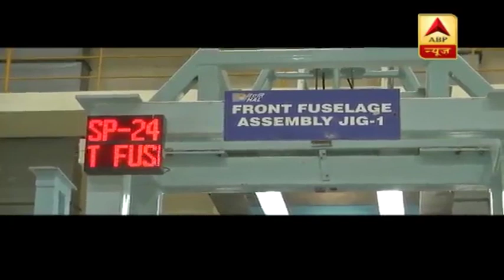India Successfully Test-Fires Air-To-Air Missile Astra | Matrabhumi | ABP News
India's indigenously designed air-to-air missile Astra was successfully test-fired from the Bay of Bengal off the coast of Odisha, the DRDO said on Tuesday.The beyond-visual-range missile was launched from Sukhoi-30 MKI as a part of user trials.A defence official said as part of the trial, the live aerial target was engaged accurately demonstrating the capability of the first indigenous air-to-air missile."The mission profile was executed in a text book manner," said an official.Various radars, electro-optical tracking system and sensors tracked the missile and confirmed its engagement with the target.Astra has been designed by the Defence Research Development Organisation (DRDO), the premier research and development organisation of the armed forces in the country.The Astra is capable of engaging targets of different ranges and altitudes including long-range as well as short-range targets.